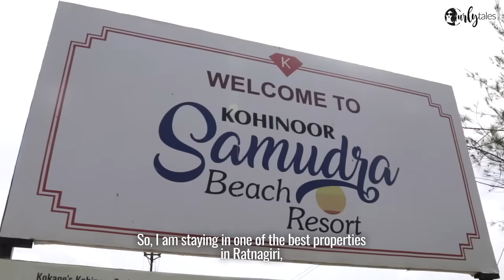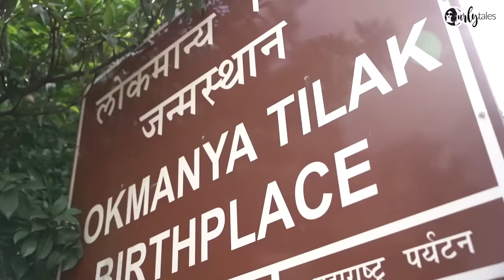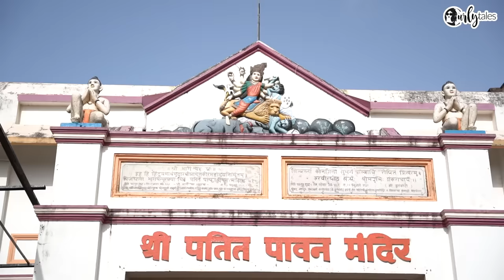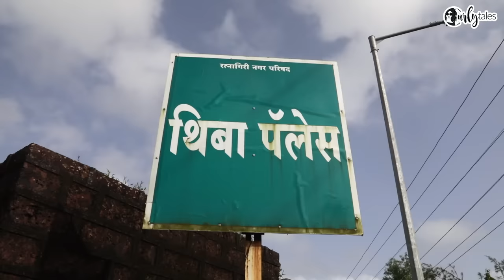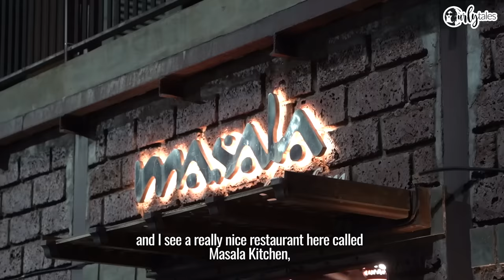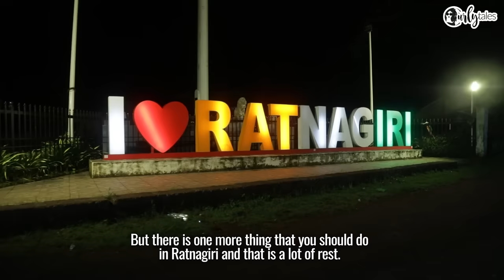I Love My Maharashtra Ep 4 | The Land Of Marathas: Ratnagiri | Curly Tales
Ratnagiri in Maharashtra is surrounded by lush greenery, beautiful beaches, and rich history. This port town is surrounded by immense beauty be it tall and ancient forts or religious temples. This is a paradise for those who like to dwell in the history of the Marathas. Kamiya Jani is exploring the city of Ratnagiri, its offerings in food, hangout spots and so much more. So would you be accompanying her in checking out the best of Ratnagiri which every traveller and foodie must take note of? Watch the video and start planning your trip to the gorgeous and the most important landmark in the history of Marathas, Ratnagiri!

Log onto to get more information about the destination.

Remember to follow @curly.tales and @MaharashtraTourismOfficial on all social media handles.

00:00 - Intro
00:51 - Samudra Beach Resort
01:54 - Lokmanya Tilak Aashram
02:47 - Patit Pavan Mandir
03:09 - Ratnadurg Fort
04:15 - Thiba Palace
04:28 - Swami Swaroopanand Samadhi
04:56 - Aare Waare Beach
05:50 - Mandvi Beach
06:27 - Masala Kitchen
07:42 - The Train Trip